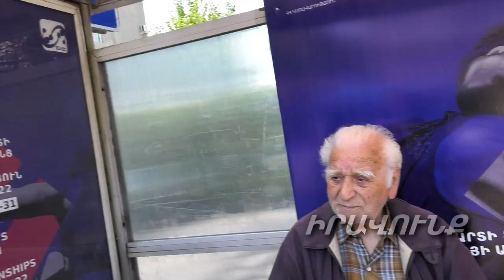Հաղթանակի միակ ուղին համախմբվելն է